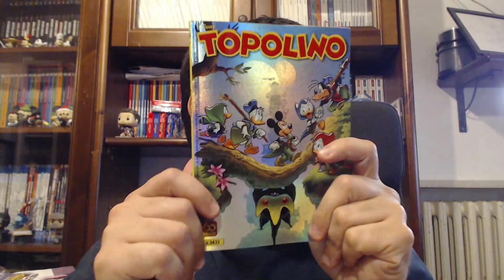Dona un soldo al tuo Witcher - Topolino #3433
In questo numero di Topolino:
- Ducktopia nuova serie fantasy mix perfetto tra Signore degli Anelli, The Witcher e tante altre saghe ad opera di Licia Troisi, Francesco Artibani e Francesco D'Ippolito che vede coinvolta tutta la famiglia Disney, da Topolino (Topperalt di Trivia) a Paperino (Quakko Bekkins), passando per Minni e Clarabella, Amelia e Paperone.
- Siamo serie di Sergio Badino e Silvia Ziche prosegue la sua corsa con la regia di una nuova serie tv. Riuscirà Paperina a creare una serie TV di successo?
- Paperbridge di Marco Gervasio giunge alla conclusione e scopriremo i misteri di Cuordipietra e se il cuore di Lord Quackett sarà preso dalla papera del suo cuore.